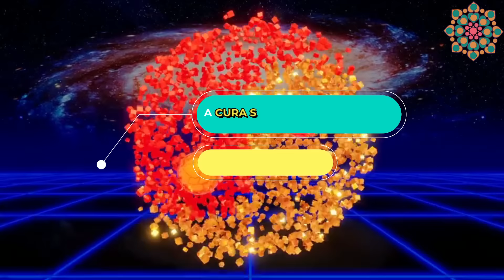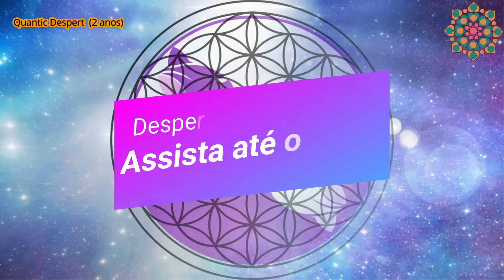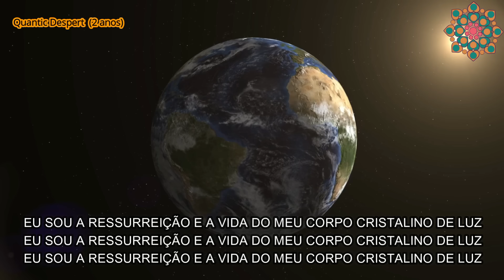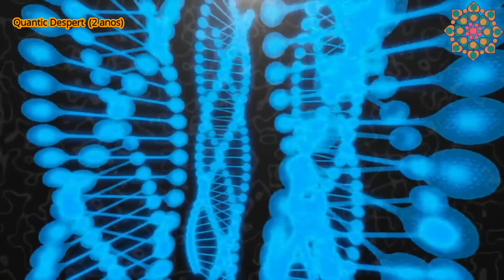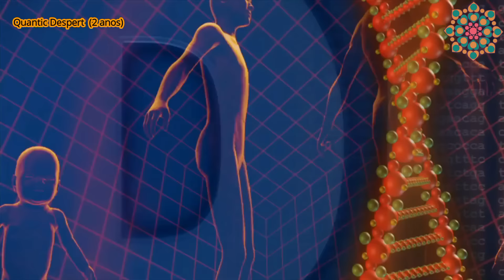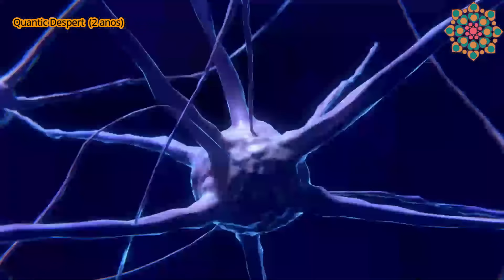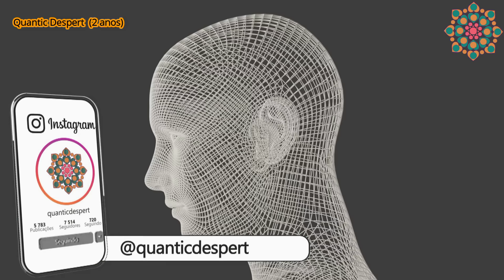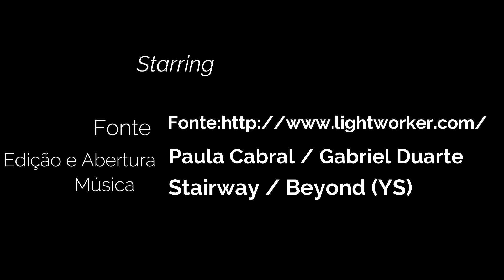REVELAÇÃO: A ENERGIA MAIS PODEROSA DO UNIVERSO | CURA DA HUMANIDADE